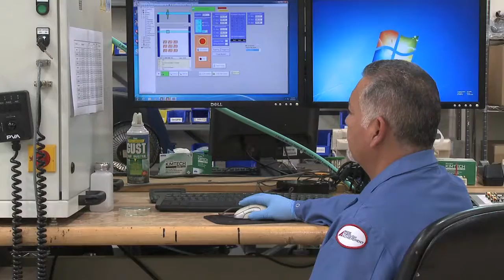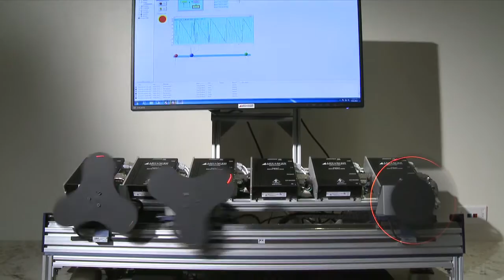ADVANCED Motion Controls (AMC) servo drives featured on the World's Greatest TV show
ADVANCED Motion Controls was founded in 1987 with the idea of designing and manufacturing lower cost / high power density servo drives. See how our Engineering and Manufacturing capabilities will make us your best choice for a servo drive supplier.